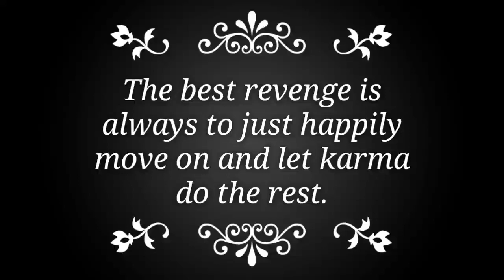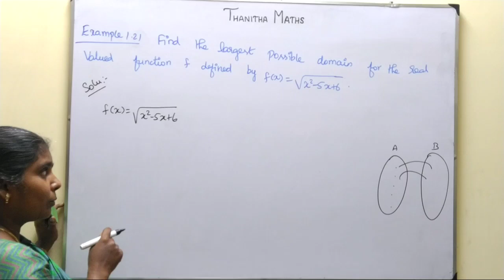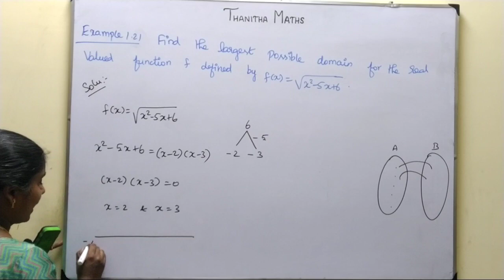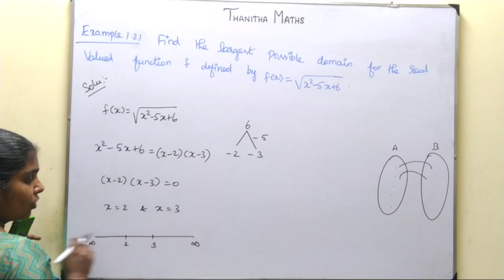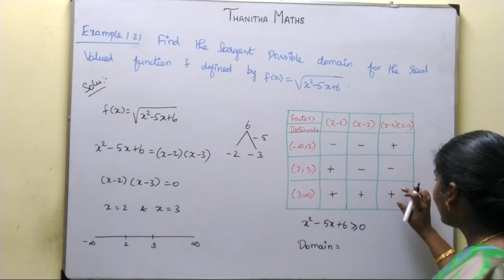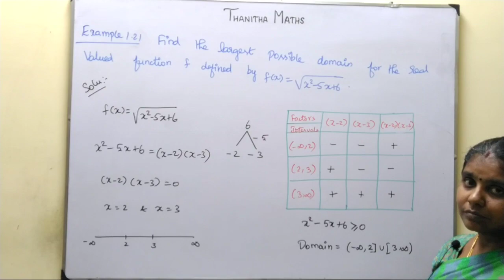11th Maths, Example : 1.21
11th Maths, Example : 1.21